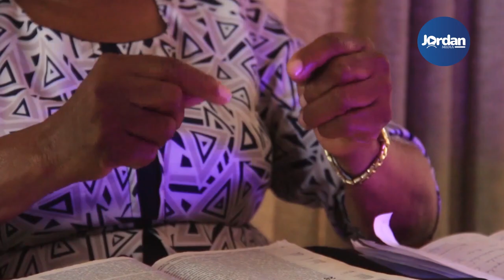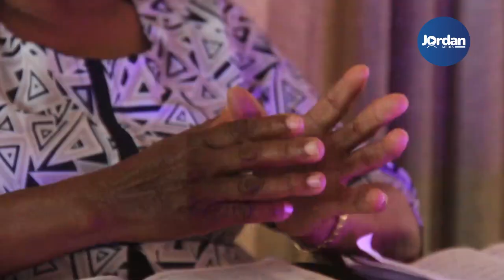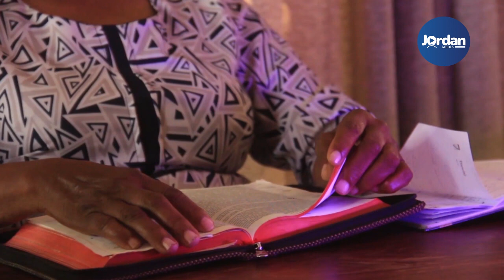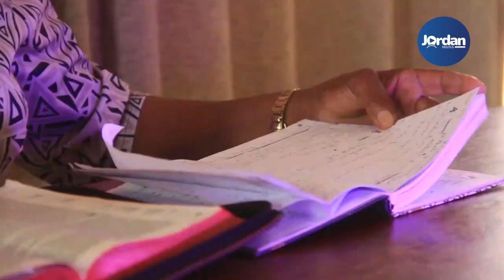TAZAMA! MAHUBIRI YA MKE WA ASKOFU WILBARD RINGIA, BI. LAURA RINGIA KUTOKA ROMBO, KILIMANJARO